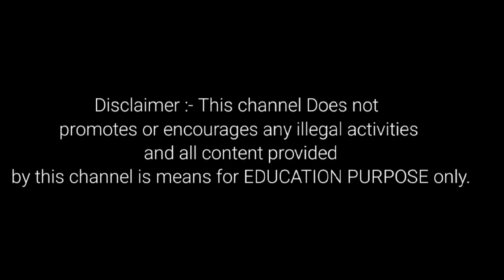Baby John | Biggest Action Entertainer of2024 | Varun Dhawan, Keerthy Suresh &Wamiqa Gabbi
Baby John | Biggest Action Entertainer of
2024 | Varun Dhawan, Keerthy Suresh &
Wamiqa Gabbi

Unveiling the Biggest Action Entertainer of the
year 2024 BabyJohn starring
, KeerthySuresh & WamiqaGabbi releasing on
31st May in cinenmas!
Jio Studios presents
In association with Atlee and Cine1 Studios
A for Apple & Cine1 Studios Production
Produced by MuradKhetani
Produced by PriyaAtlee
Produced by JyotiDeshpande
Directed by: A. Kaleeswaran
Starring: Varun Dhawan, Keerthy Suresh,

WamiqaGabbi, Jackie Shroff, Rajpal Yadav
Associate Producer: Amul Mohan
Supervising Producer - Sudhanshu Kumar

@netplexmovies71 3
@EntertainmentHDMovies2023 south

All Credit To Zee studio channel
Full trailer Discription